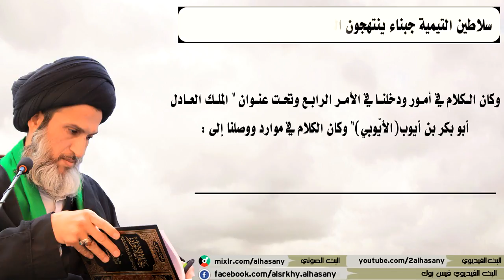سلاطين التيمية جبناء ينتهجون التقيّة رغم قوَّتهم وعساكرهم!!!